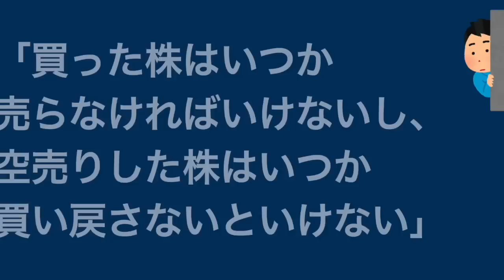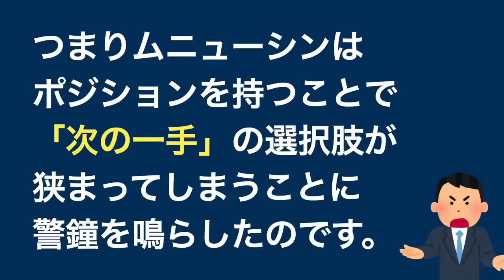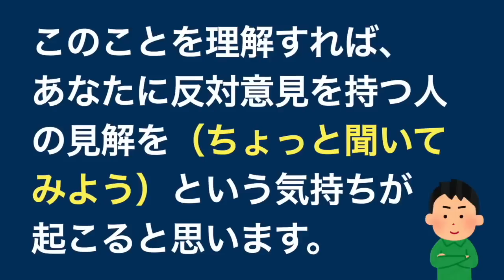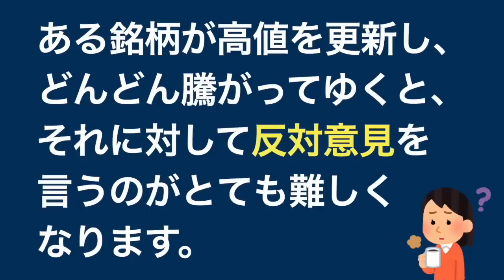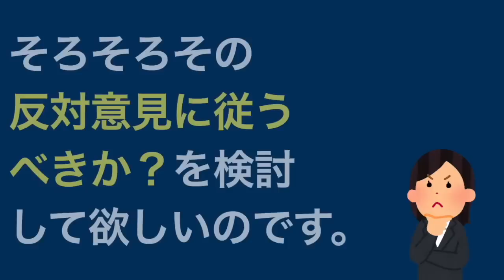投資で成功している人たちは反対意見に耳を傾ける。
使用してる証券会社